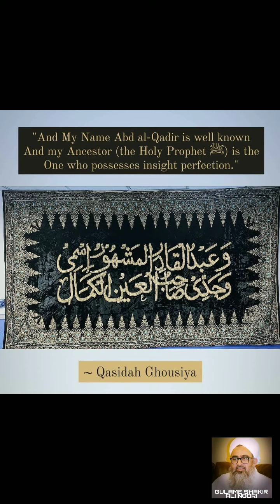GAUSE AAZAM KA DARBAR BY SAYYED AHMED QADRI (AR)